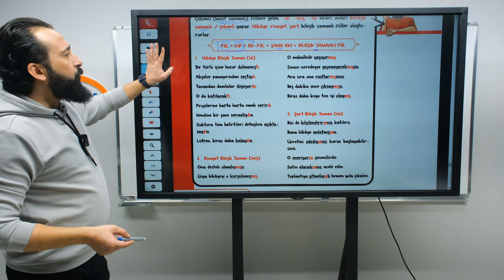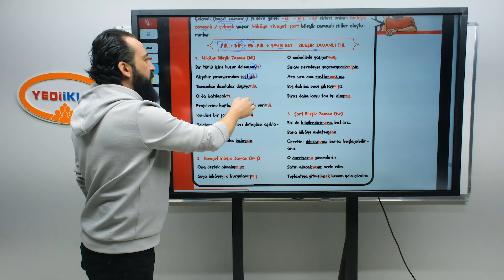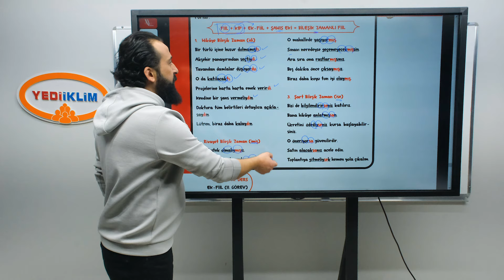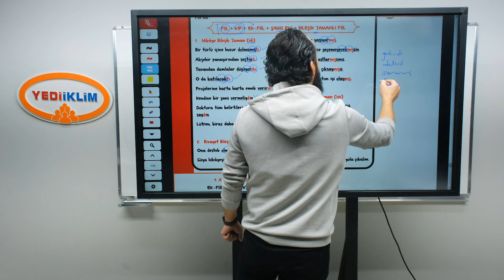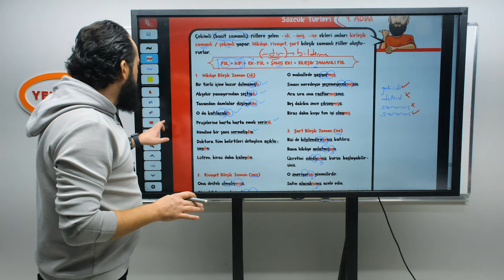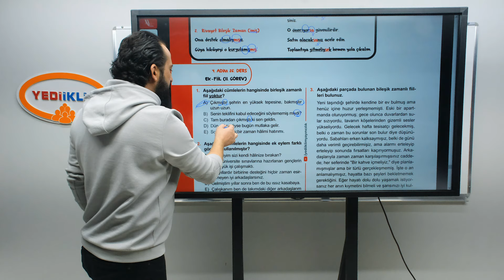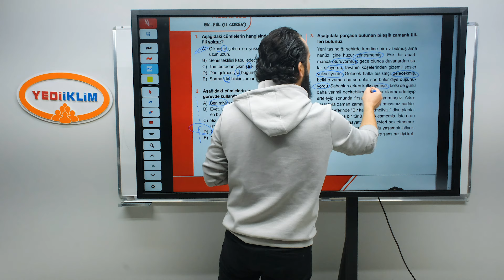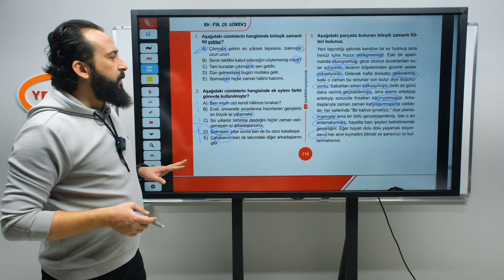4. Adım 26. Ders Sözcük Türleri Ek Fiil 2. Görev - Yusuf BAYRAKTAR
2024 KPSS Konu Anlatımları ve Soru Çözümleriyle ATANACAKSIN!